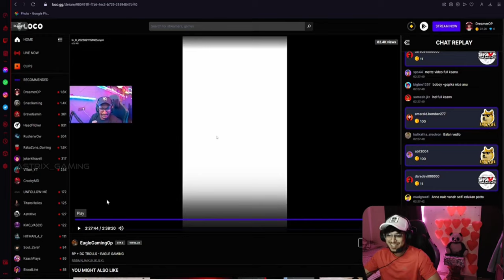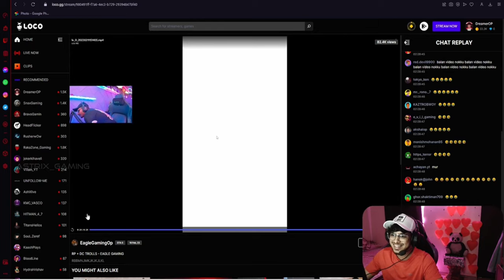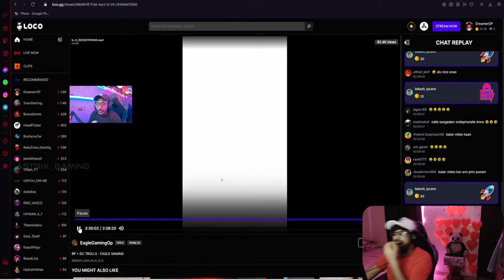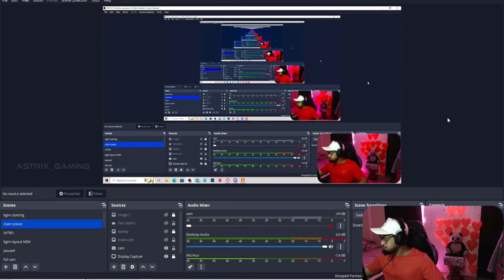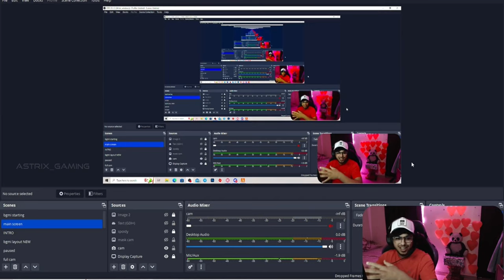Chandran sentii Kadha😂😂 Eagle live ittu kaiyakki 😍TKRP| TVA| ROLEPLAY| GTA5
Clips Are taken from Dreamerop  LOco live stream
thanks to Dreamerop
do follow Dreamerop on loco